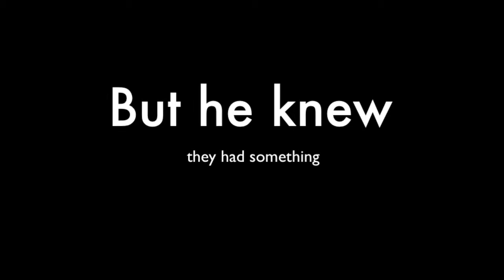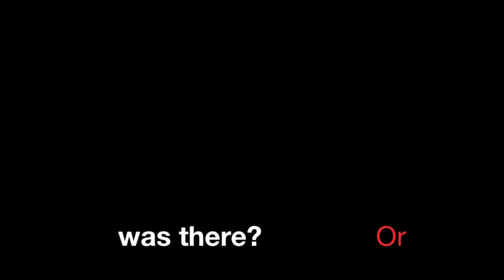Lock and Key Trailer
I know, I know. Wow! Another fanfic trailer? Well this story's for a friend, but I may put it on wattpad. Just keep your eyes open.
or ask me questions about it if need be: fadedpaperhearts.tumblr.com